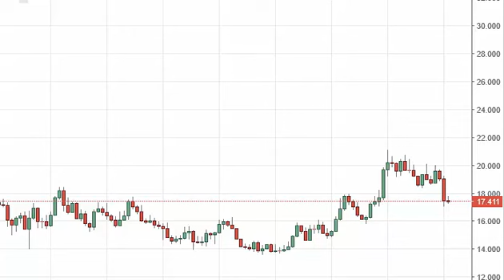Silver Prices forecast for the week of October 17 2016, Technical Analysis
v - October 17 2016 commodity weekly technical analysis for the Silver commodity.Find more information about Forex and Commodities News Analysis Fundamental Analysis and Brokers on FX Empire